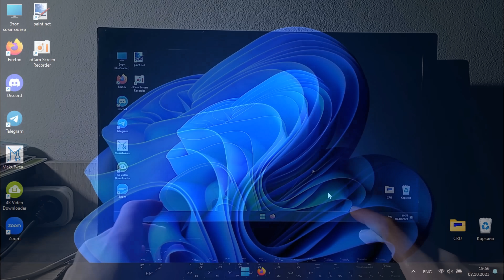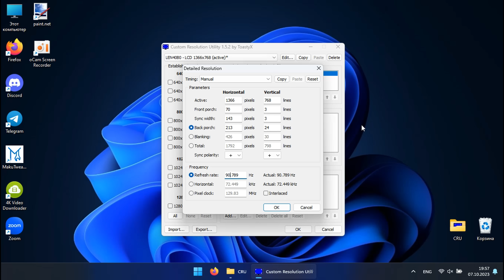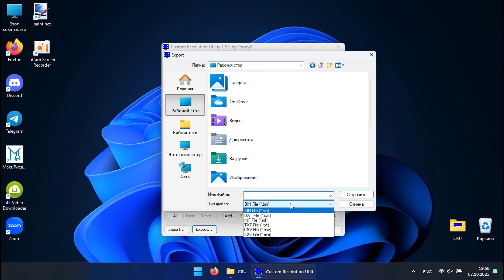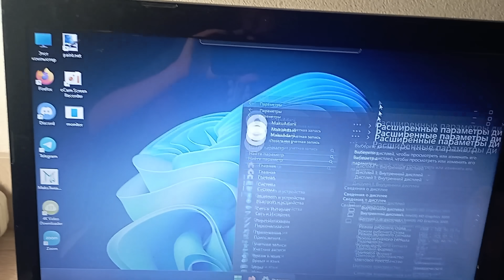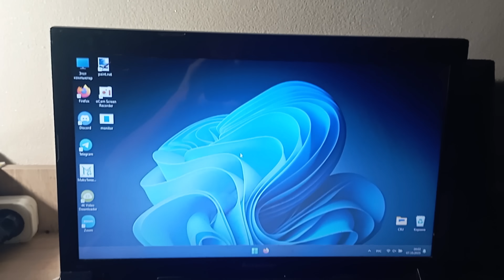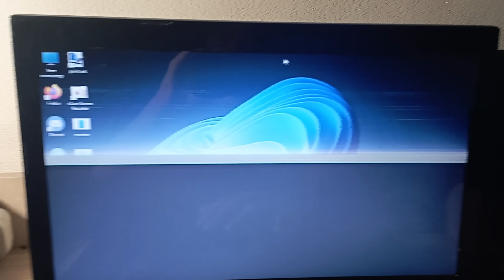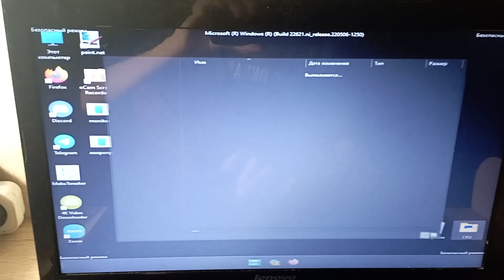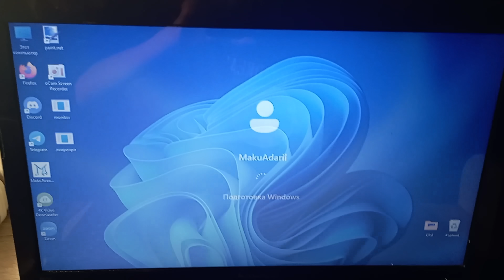Как разогнать герцовку и частоту монитора на любой Windows в 2026 году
Мой туториал отличается от других, так как даже во второй раз я рассказываю то, чего не говорят другие.
Досмотрите ролик до конца, и узнаете как разогнать герцовку монитора, а так же что делать если у вас черный экран после всех экспериментов, и что нужно делать чтобы не было в дальнейшем проблем.

Таймкоды для вашего удобства:
00:00 - Приветствие
00:36 - Начало
03:52 - Видим результат
04:20 - Очень важный совет
05:17 - Что делать если нет изображения?
08:30 - Прощание

Мой Telegram канал, в котором я выпускаю посты о своей жизни, а так же обновления и новости о Windows